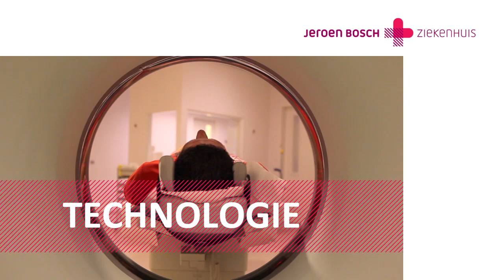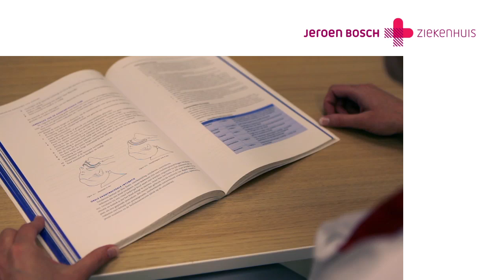Werken bij de Spoedeisende Hulp (SEH) - Jeroen Bosch Ziekenhuis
De spoedeisende hulp (SEH) biedt zorg aan +/- 47.000 patiënten per jaar. Het is een dynamische afdeling waar een gespecialiseerd verpleegkundig team samen werkt met SEH artsen, AIOS SEH en AIOS en ANIOS van diverse specialismen. De Spoedeisende hulp is dusdanig ingericht dat het mogelijk is om alle voorkomende zorgvragen te behandelen. Onze nieuwe Spoedeisende hulp beschikt over ruime goed geoutilleerde patiëntenkamers naast prettige werkruimtes. De afdeling heeft de beschikking over een eigen CT-scan en twee röntgenkamers. Samen met de SEH- artsen vormen we een jong en dynamisch team wat sterk in ontwikkeling is. Er is sprake van grote collegialiteit.